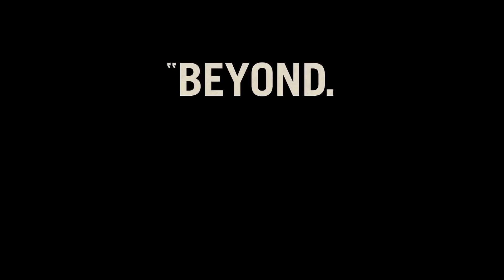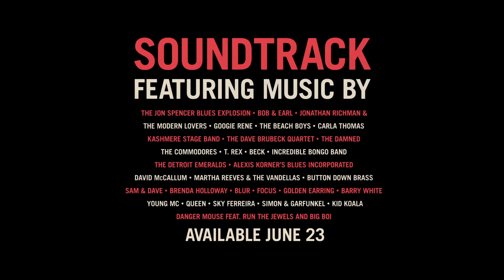BАBY DRІVЕR Final Trailer (2017) Ansel Elgort, Edgar Wright Action Movie HD